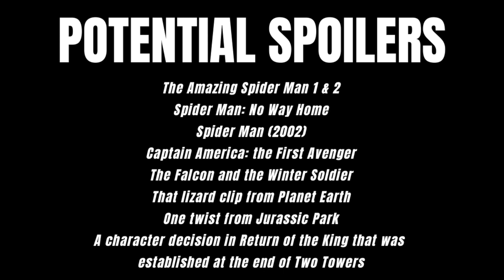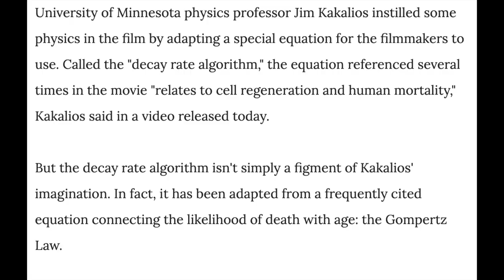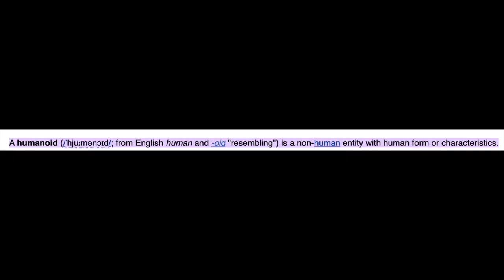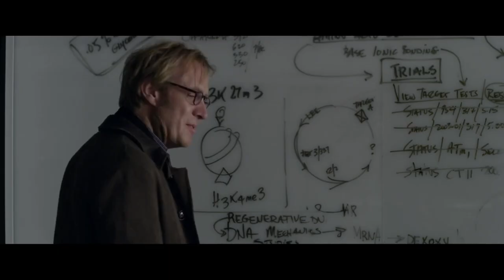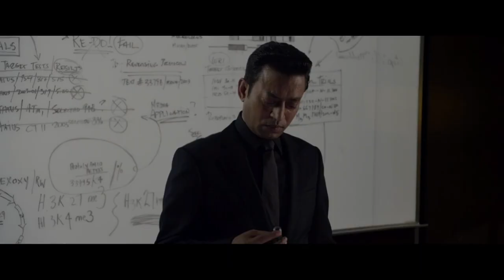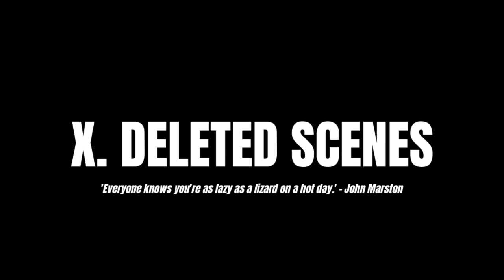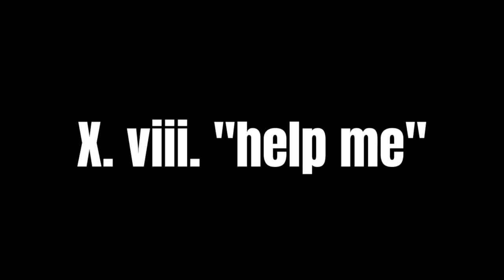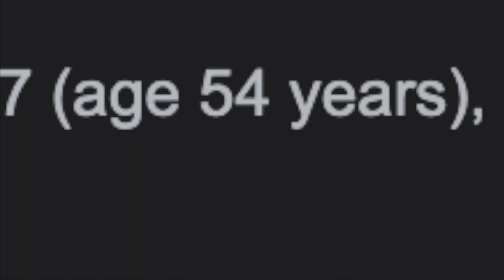In Defence of the Lizard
The Tale of the Scaled Tail. I present the case for the Amazing Spider-Man's Curtis Connors; cinema's eighth best reptile.
I reckon he's not as bad a character as some may posit. Flawed? For sure. But I've got some arguments to make for why there are elements of the Lizard far stronger than I had anticipated. Let's examine his character together.

TIMESTAMPS:
 INTRO - 00:40
 I. CONNORS' BACKGROUND - 02:23
 II. RE-INTRODUCTION - 04:02
 III. CONNORS AND PETER - 09:50
 IV. THE LIZARDING - 12:00
 V. THE DESIGN - 15:04
 VI. THE HOB CONNORS - 19:00
  - A QUICK ASIDE ON SERUMS - 19:44
 VI (cont.) THE HOB CONNORS - 25:17
 VII. FURTHER DEGRADATION - 27:36
 VIII. THE FINALE - 36:40
 IX. AN AFTER-CREDITS SCENE - 43:14
 X. DELETED SCENES - 45:10
  - X. i. "condolences" - 45:32
  - X. ii. "tailing connors" - 48:04
  - X. iii. "connors' vlogs" - 48:21
  - X. iv. "connors' son" - 48:39
  - X. v. "a tale of two twats" - 51:04
  - X. vi. "my precocious" - 51:22
  - X. vii. "the tongue" - 52:10
  - X. viii. "help me" - 52:25
  - X. ix. "sewer plea" - 53:34
 XI. CONCLUSION - 55:00
 OUTRO - 55:57
 OUTTAKES - 59:09

What's your favourite reptile?

Music taken from the soundtracks of the Amazing Spider-Man (1 & 2), Spider-Man 2002 and Spider-Man: No Way Home.
Outro: Frittata
Outtakes: Brain Trust - Wayne Jones